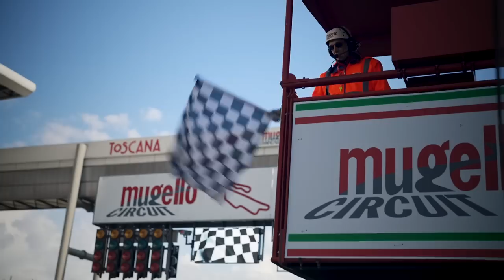Mugello Classic 2023 - Film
🇮🇹 Whether at Imola, Monza, Vallelunga or Mugello, every season of historic races by Peter Auto includes an event in Italy, the cradle of the most beautiful and prestigious sports cars. 2023 is no exception to the tradition!

Racing in Italy always provides a special emotion. Homeland of the best sports brands – Alfa Romeo, Ferrari, Lamborghini, Lancia, Maserati … – authentic automobile jewel in the collective imagination. Earth of anthology circuits, Imola, Monza, Mugello, Pescara, Vallelunga … – arenas of the finest mechanical games. Italy is also the home of the tifosi, the unconditional supporters of the Scuderia Ferrari.

And finally the proximity of Florence adds an additional touch of charm to this event giving it a touristic and cultural dimension that encourages competitors to bring along their families.